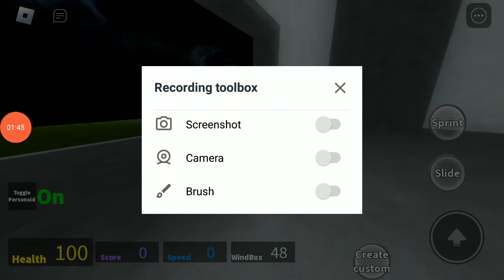this is what it would look like if mario and v as an nextbot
v is from murder drones by @GLITCH

mario is from super mario brothers